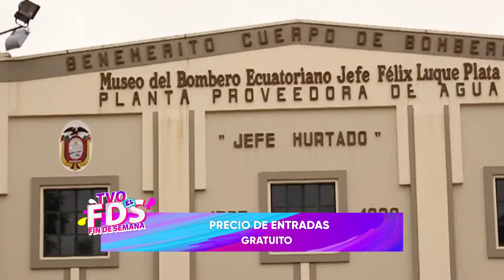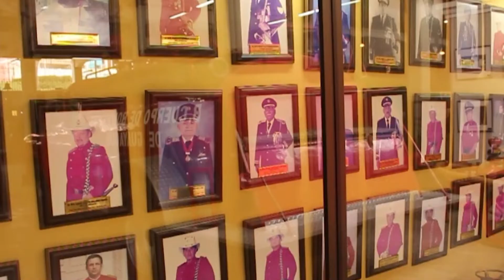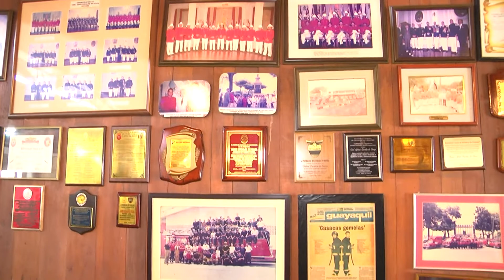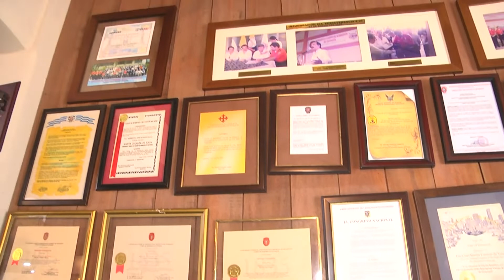TE VEO FIN DE SEMANA Museo del Bombero Parte II